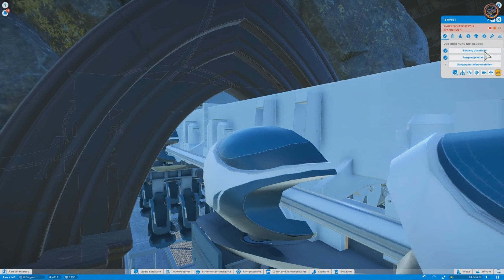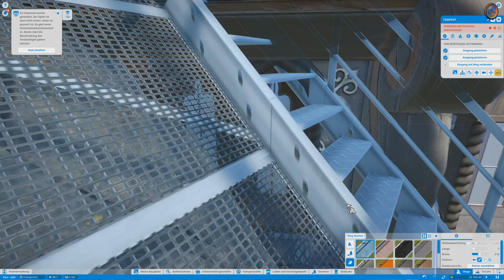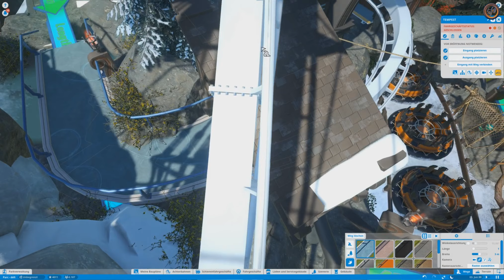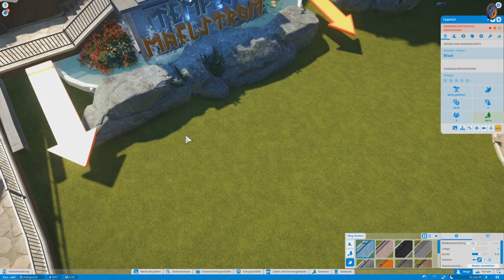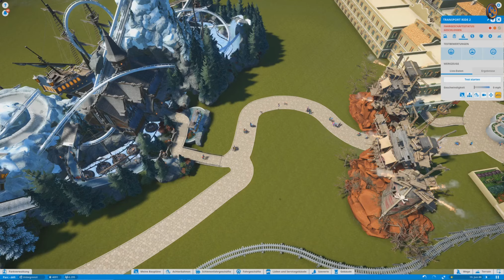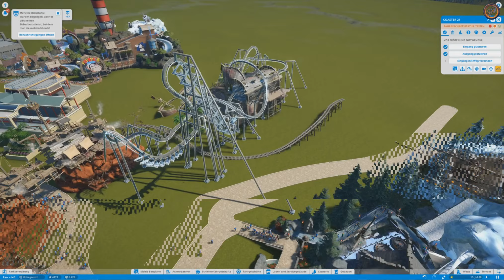WEGFÜHRUNG FÜR DUMMIES 🎢 Let's Play Planet Coaster #15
Wir drehen dem Märchenthema mal den Rücken zu und kümmern uns heute um die Freibeuter und Brandschatzer. Auch hier hab ich wieder wirklich tolle Coaster rausgesucht.